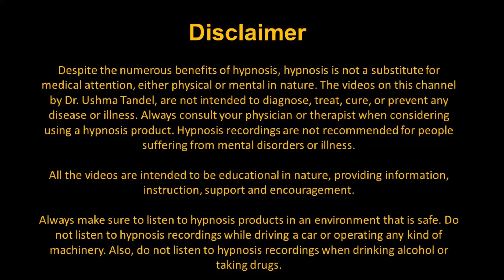Creativity and Clarity Meditation In Hindi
Hello everyone. I Ushma Tandel welcome you to today's session on Creativity and Clarity Guided meditation in Hindi.

This mediation works to enhance creativity and innovation. Many executives have taken up meditation because they find it helps them switch gears when stress piles up. Research shows that mindfulness meditation can have many positive effects on workplace outcomes.

These few minutes of meditation when done in the mornings, regularly for a minimum of 30 days will help the process of balancing, healing, and unblocking all your seven chakras.

Listen to it with your earphones on. And preferably in the mornings or before going to bed. Or any time of the day when you can spare a few minutes for yourself. Good results have been seen if you listen to this audio regularly for 30 days or till you intuitively feel the need.
And because these audios are for deep relaxation they should never be played while driving a vehicle or operating heavy machinery.

AMAZON -
UK-
Audible - 30 days Free Trail

Amazon Prime 30-day Free Trail

Amazon Music Unlimited 30-day free Trail

Amazon business

Amazon Wedding List

Prime Student 6-Month Trial

Prime Try Before You Buy

Amazon Baby Wishlist

India –
Amazon Prime ushma0e-21

Amazon Business ushma0e-21

Amazon Seller Program ushma0e-21